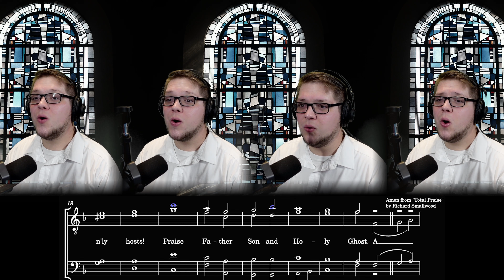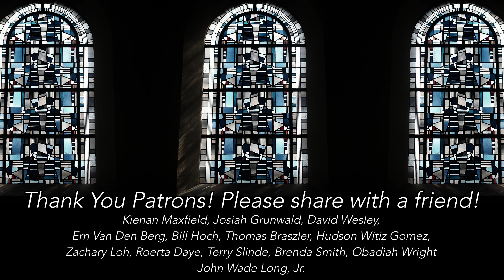DOXOLOGY + AMEN (A Capella Worship Benediction)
Doxology "Praise God From Whom All Blessings Flow"
Tune: OLD HUNDREDTH - Genevan Psalter) paired with the Amen from "Total Praise" by Richard Smallwood